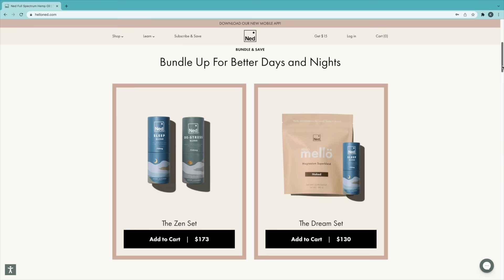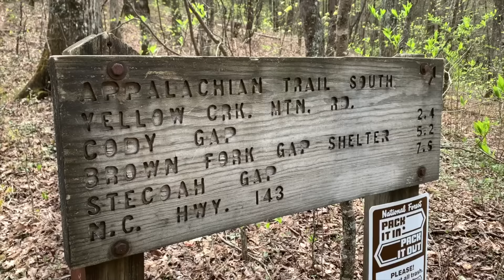WEIRD SITUATION AT HOSTEL! | Brown Fork Gap to Yellow Creek Gap | Appalachian Trail Day 25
In March 2021, I set out to thru-hike the Appalachian Trail. In this video, I hike from Brown Fork Gap to Yellow Creek Gap, where we stay at a beautiful creekside hostel with a hot tub! While there, we had a weird situation with a man who wasn’t very nice to us. I also got shuttled into town (Robbinsville, NC) where I got some amazing food and tried hitching alone for the first time! Continue watching this series to see what else happens on my six month journey on the Appalachian Trail!

// For hikers on the AT, I highly recommend downloading the FarOut (formerly Guthook) App to keep you on trail and give you up to date info on important things like water sources.